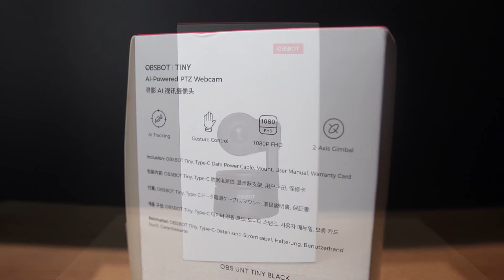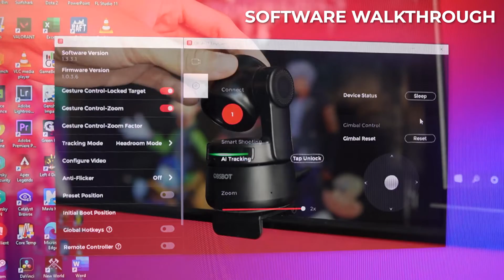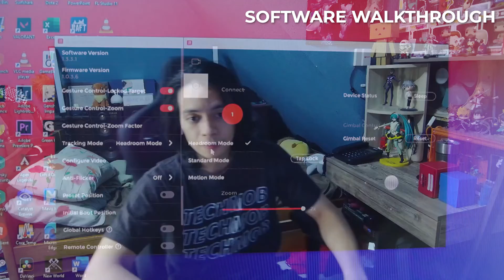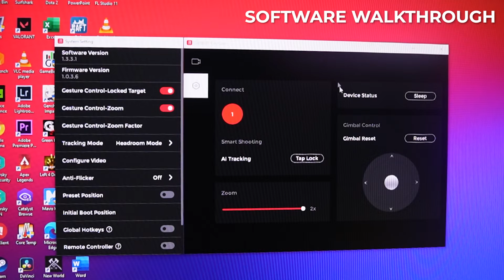How to Use this Php 10,000 Webcam | OBSBOT Tiny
Looking to upgrade your workstation with a shiny new webcam?
If you have the extra budget, definitely check out the OBSBOT Tiny!

Join Cholo as he unboxes and takes a look at this function-filled PTZ or Pan, Tilt and Zoom webcam! Let's take a look at its make nifty features. We even added in a quick walkthrough of the free software app so you can bring the most out of your purchase!

Are you planning to grab one? Let us know!

If we hit our sub goal of 250k, we will be giving away a phone!